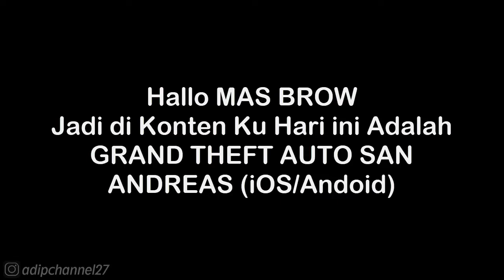Story Missions | Wang Cars - Back To School | GTA San Andreas (iOS/Android) HD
Follow Aku di :
Instragram : @adipchannel27

. . . . . . . . . . . .Terima Kasih. . . . . . . . . . . . .